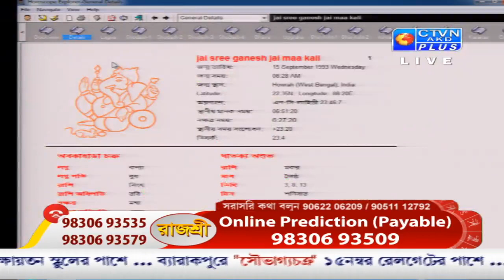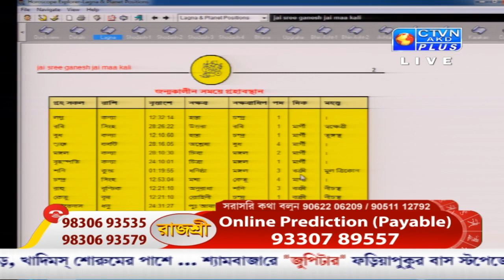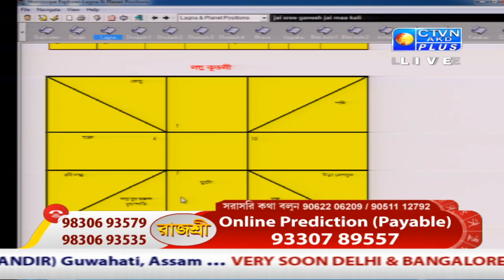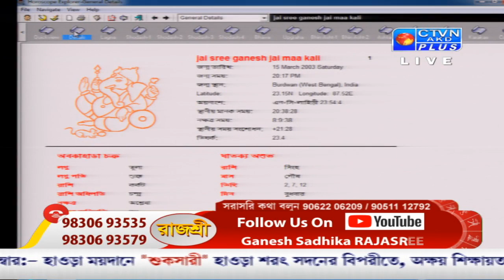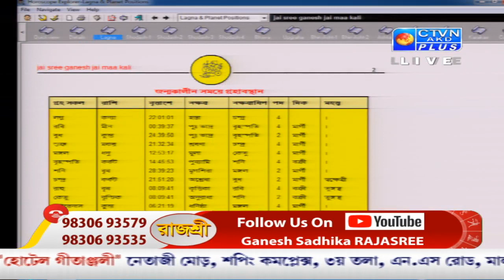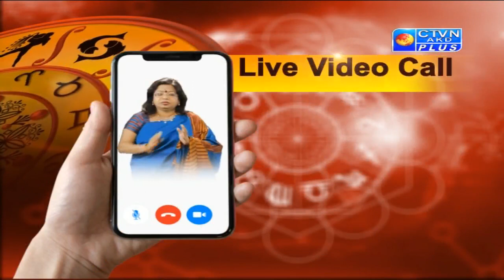RAJASREE (Astrology) CTVN _06_10_2020 - 10:35 AM